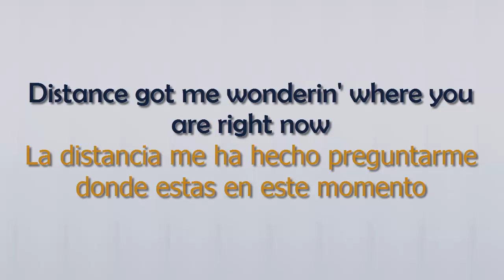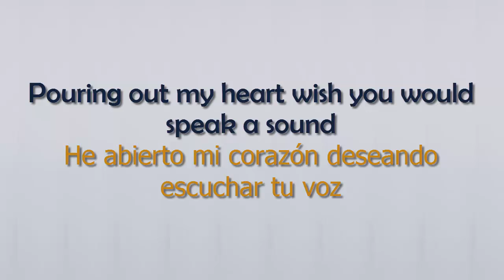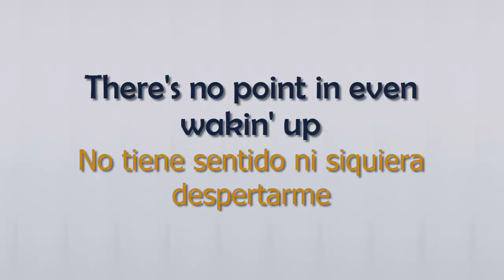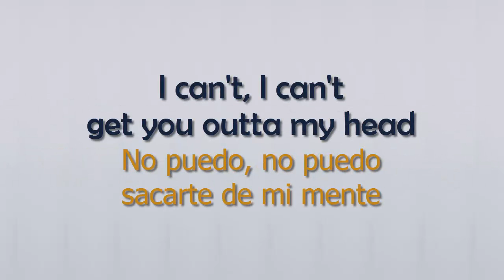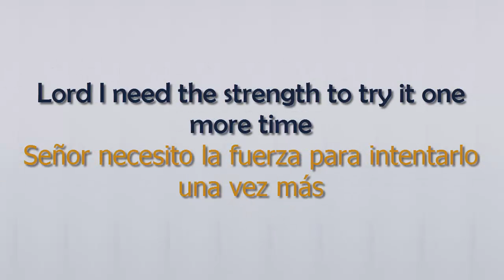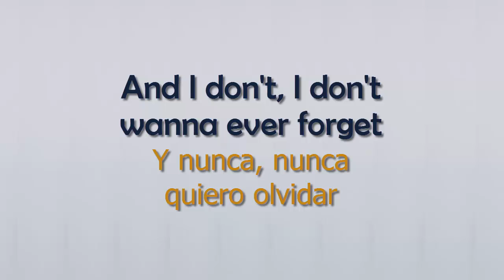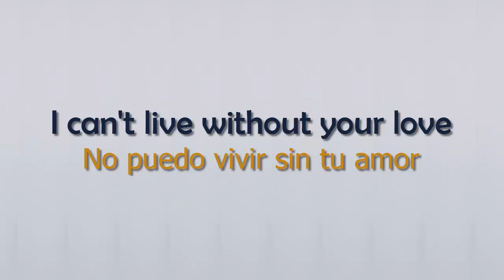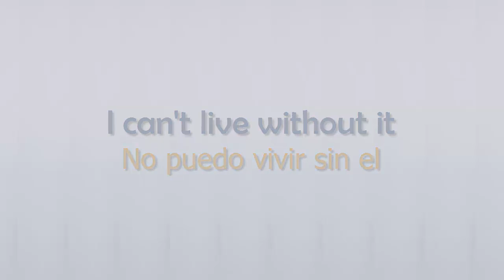Hollyn - Can't Live Without (Letra Español - English)